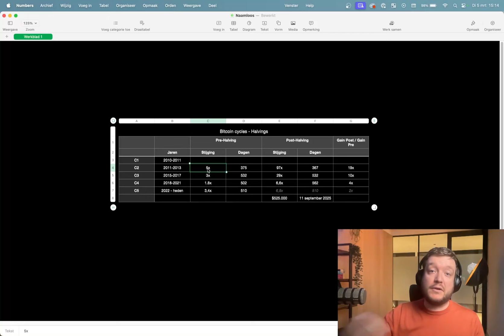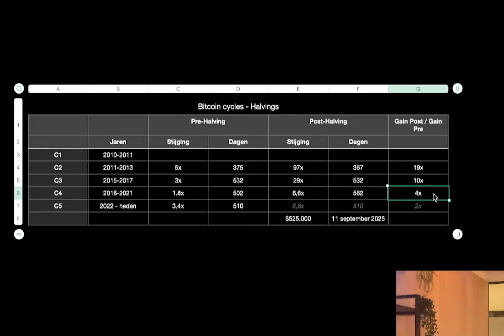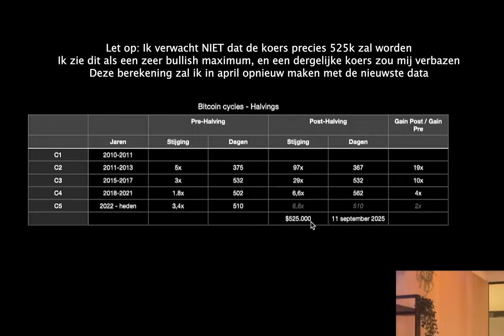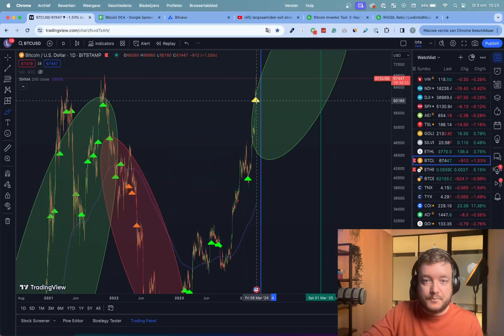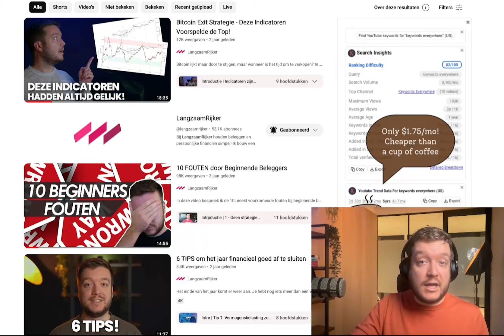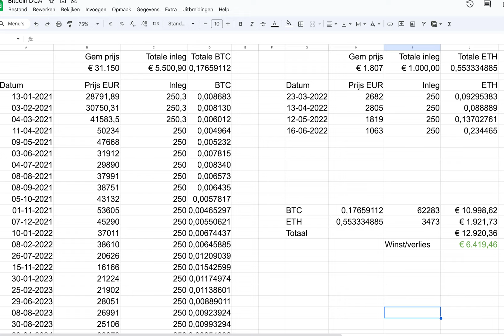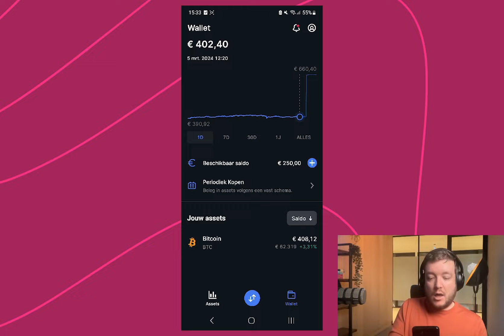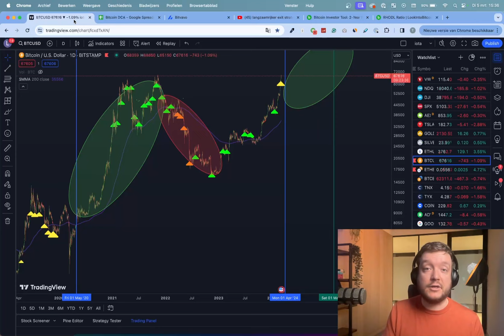BITCOIN ALL-TIME HIGH! WAT NU?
Let op: In deze video bespreek ik in het verleden behaalde resultaten die ik projecteer op de toekomst. Dit is GEEN betrouwbare voorspelling, ik gebruik dit enkel om de koersen van nu in perspectief te zetten.

Bitcoin tikte vandaag een nieuwe All-time high aan van meer dan 69.000 dollar. In deze video geef ik je mijn kijk op de huidige koersen, hoe ik kijk naar de toekomst, en waarom ik op dit moment nog steeds bitcoin blijf bijkopen.

00:00 Introductie
01:33 Hoe staat de koers er nu voor
02:38 Nieuwe bullmarket obv voorgaande cycles (speculatie nieuwe top)
13:53 Nu kopen of wachten?
16:59 Mijn exitstrategie
19:40 Periodiek crypto kopen (Dollar Cost Average)
26:55 Afsluiting

De inhoud van mijn media is gebaseerd op persoonlijke ervaringen en is uitsluitend bedoeld voor algemene informatiedoeleinden. Aan de informatie uit deze video kunnen geen rechten worden ontleend, je blijft altijd verantwoordelijk voor je eigen handelen. Niets dat ik schrijf of bespreek mag worden opgevat als investerings, juridisch, regelgevend, boekhoudkundig, fiscaal of ander soort advies.

Om de schijn van belangenverstrengeling te voorkomen ben ik graag open over de posities die ik zelf bezit. Besproken posities in deze video die ik zelf bezit zijn:
- Bitcoin
- Ethereum